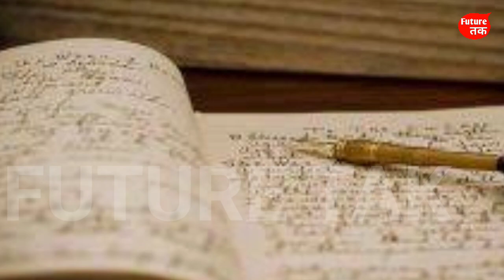2022 और सब खत्म 😢😢| बाबा वेंगा की भविष्यवाणी | baba vanga predictions about 2022 in hindi | year2022